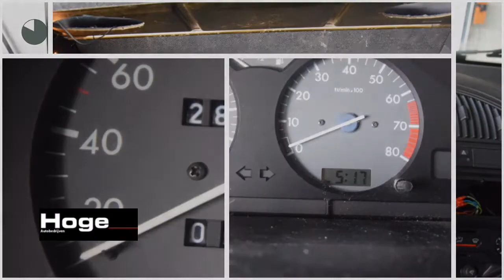Citroën Saxo 1.4I SX TROPIC Inruil mogelijk